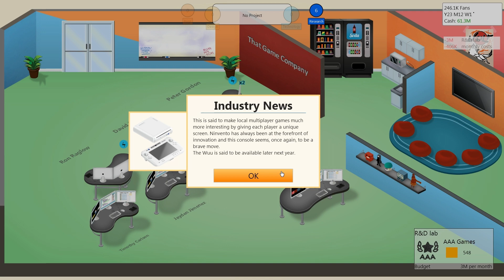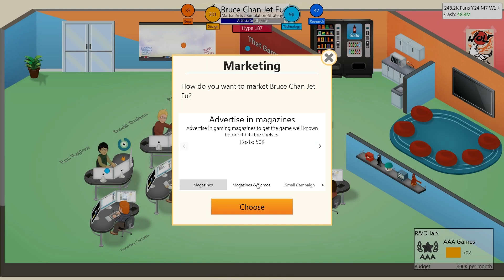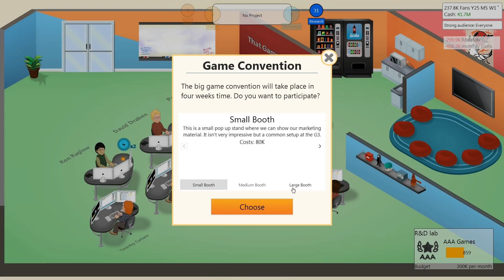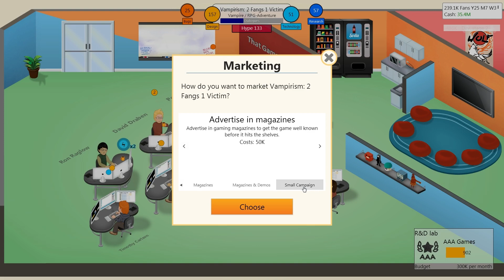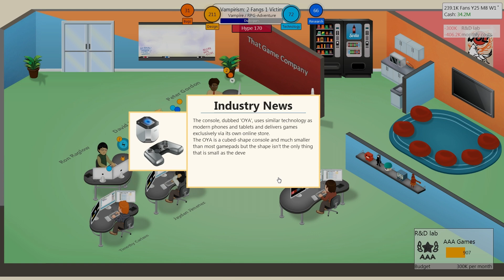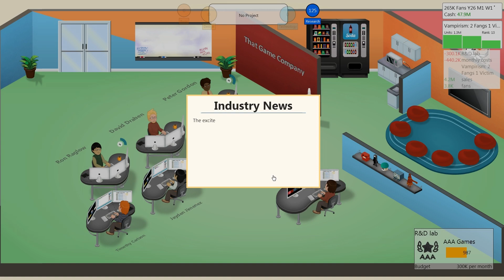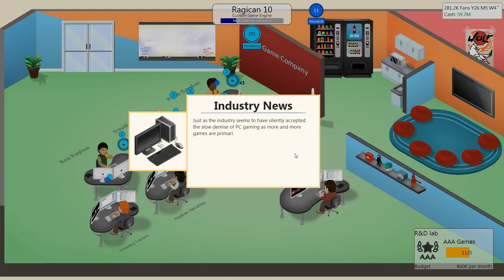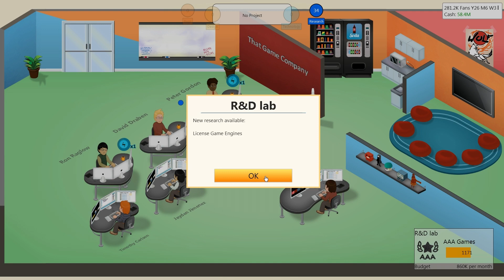Game Dev Tycoon: You're the Game Around!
Ain't nothing gonna happen to bring you game! I have to say the titles and descriptions for this series are by far my favourite to do, enjoy!

Please remember to like if you enjoyed this episode!